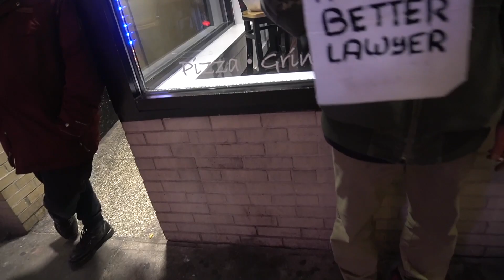WE GOT CAUGHT TRYING! (LUCK RAN OUT)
ROAD TO 1K FOLLOWERS if I hit it by January ill sneak into the Whitehouse

Twitter: Web results207 Legend (@ralphbomb111) | TwitterTwitter › ralphbomb111